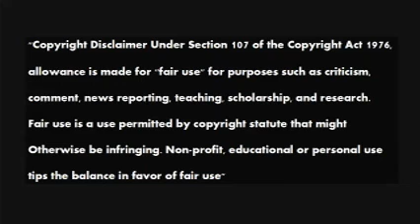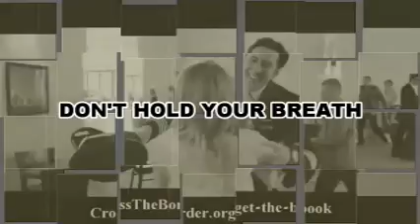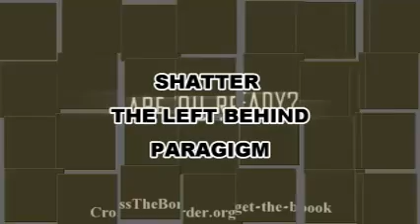Footprints of the Jesuits 43 Tom Friess